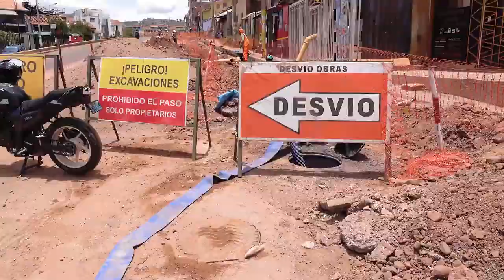Alcalde del Cusco inspeccionó la ejecución de la Av. Collasuyo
Con el objetivo de agilizar los trabajos y garantizar el cumplimiento de los plazos establecidos, el alcalde del Cusco, Gral. Luis Pantoja Calvo, inspeccionó la ejecución de la Av. Collasuyo, en los dos primeros componentes, los cuales comprenden la electrificación y saneamiento básico de aproximadamente 3 km de vía, presentando un significativo avance del 11%.

- Nota de prensa: n9.cl/gpyv0